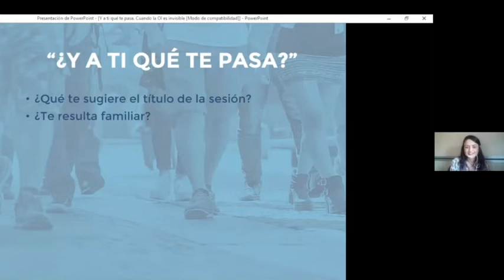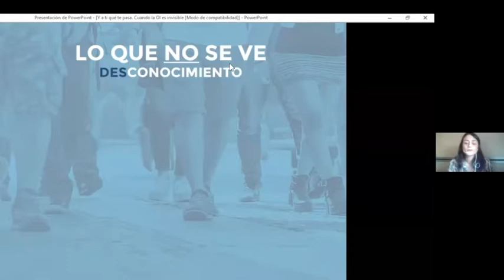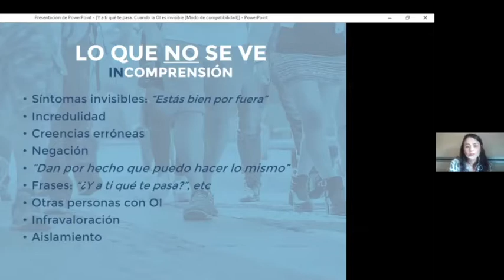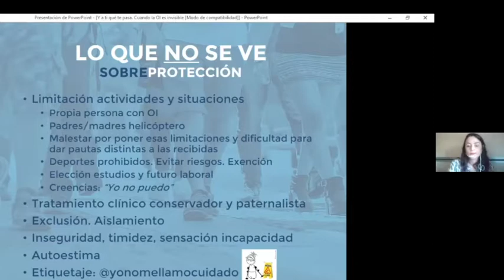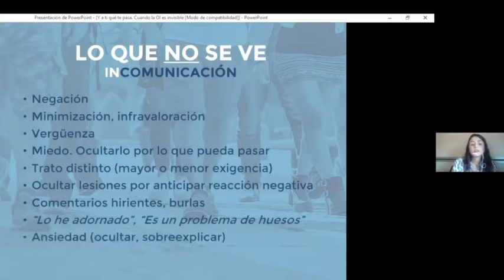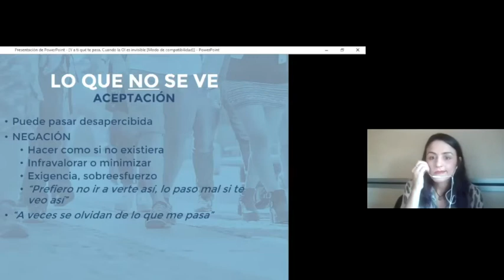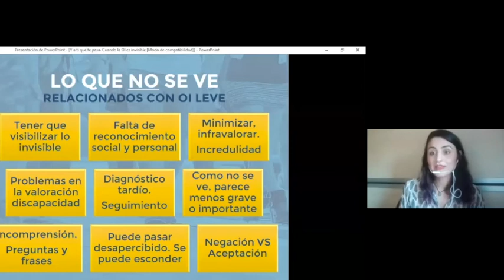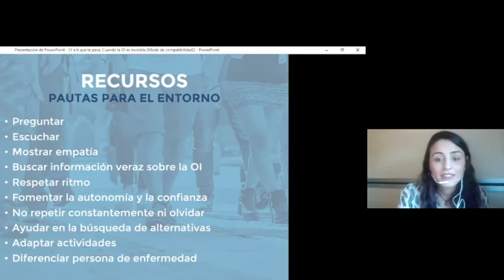¿Y a ti qué te pasa? Cuando la osteogénesis imperfecta es invisible (OI tipo leve)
Sesión online "¿Y a ti qué te pasa? Cuando la osteogénesis imperfecta es invisible" llevado a cabo por Tamara Fernández, psicóloga de AHUCE, el jueves 6 de octubre de 2020 a las 18:00h (CET).

*Subtitulado de YouTube disponible en castellano

La osteogénesis imperfecta (OI) presenta gran variabilidad de manifestaciones clínicas, pudiendo variar mucho de una persona a otra, incluso siendo de la misma familia.
La OI leve ha sido descrita como una “enfermedad invisible”, ya que a menudo la persona parece no tener nada malo para un observador poco experimentado.
“¿Y a ti que te pasa?”, “Pero si estás tan bien”, son frases a las que muchas personas con OI están acostumbradas. La invisibilidad externa hace que haya menor reconocimiento social y personal de la patología, pudiendo aumentar el tiempo hasta conseguir un diagnóstico certero, malinterpretarse los síntomas o subestimarse su severidad.

Actividad financiada por: Fundación ONCE, Consejería de Políticas Sociales y Familia de la Comunidad de Madrid, Ministerio de Derechos Sociales y Agenda 2030 (Otros fines de Interés Social), Ministerio de Sanidad, Consumo y Bienestar Social (Dirección General de Políticas de Discapacidad).

Para más información contacta con AHUCE:
AHUCE - Asociación nacional Huesos de Cristal OI España
C/San Ildefonso 8, bajo dcha
28012 Madrid
España

Servicio Psicología AHUCE:
Facebook e Instagram: @psicoahuce